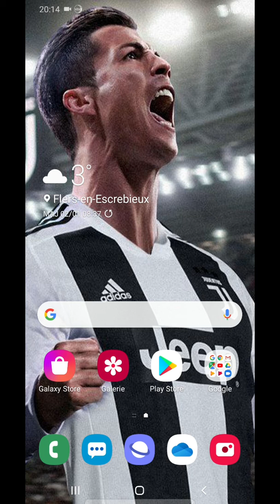A partir d'aujourd'hui vous pourrez me faire des dons paypal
Snap:r_aliche19